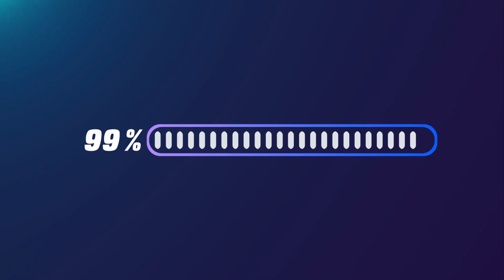Happy Fathers' Day From Redemption Television Ministry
This is wishing all fathers across the world, a Happy Father's Day. We love you and we celebrate your commitment in making the world a better place for all to live.

We celebrate you all.